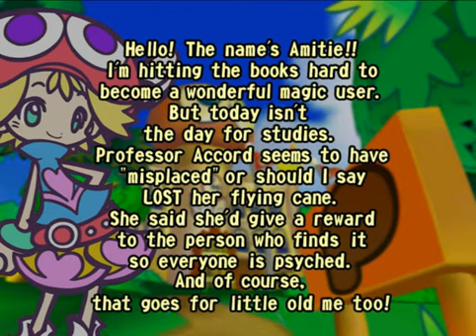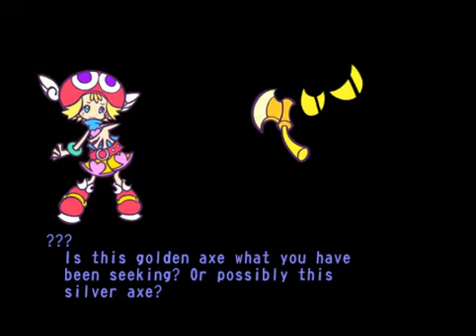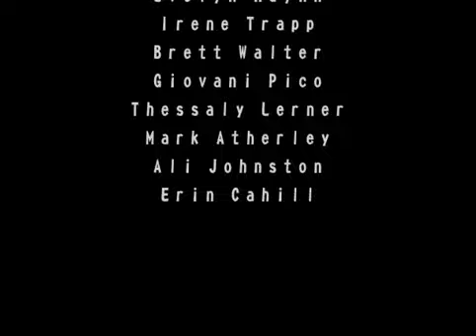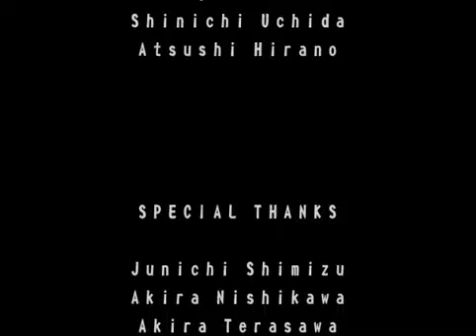Puyo Pop Fever (PC) - WakuWaku Course.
Dat voice acting.